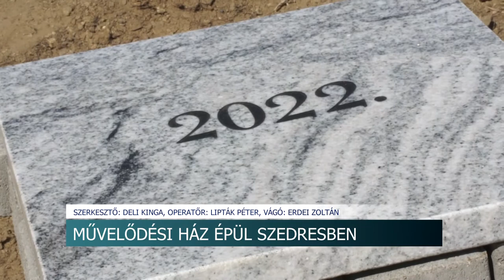Művelődési ház épül Szedresben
Elhelyezték  Szedresben az új kulturális központ alapkövét. Az épület 100%-os állami támogatásból épül meg várhatóan 2023 áprilisára készül el. A 850 négyzetméteres, háromszintes művelődési házban helyet kap majd egy 160 férőhelyes színházterem, illetve olyan közösségi tereket is kialakítanak, ami a helyi lakosság igényeit szolgálja.